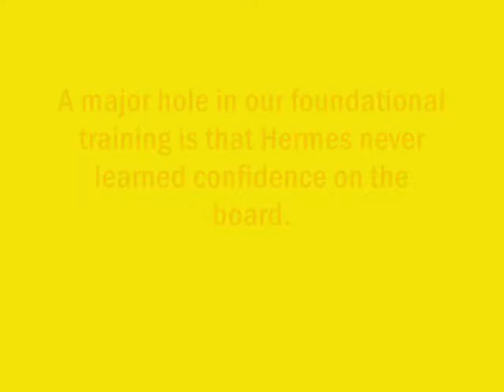Hermes: Back to Dog Walk Basics!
In effort to get a FASTER Dog Walk performance, I am trying to build Hermes confidence with his footing and coordination on the board.